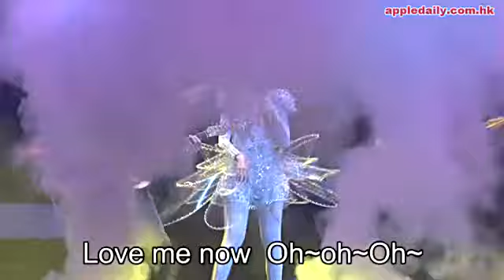教主倒掉周身瘀 濕身謝幕超騎呢